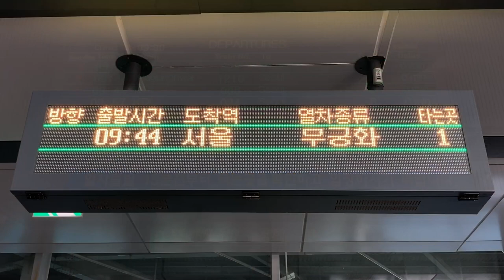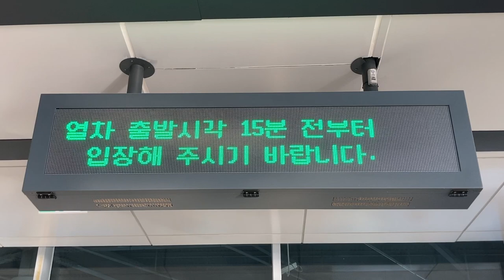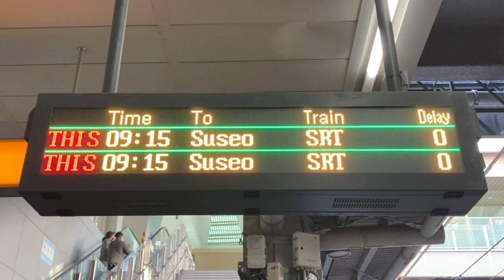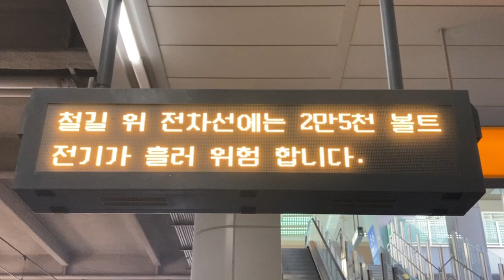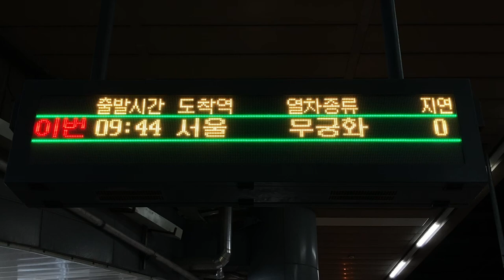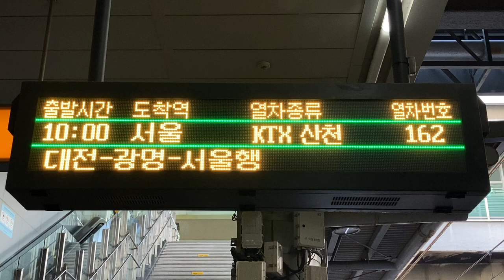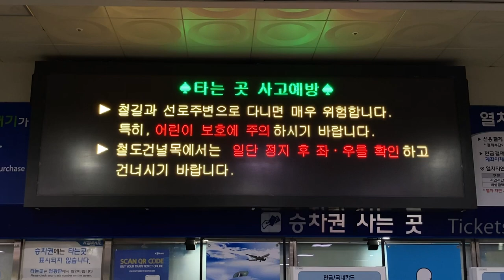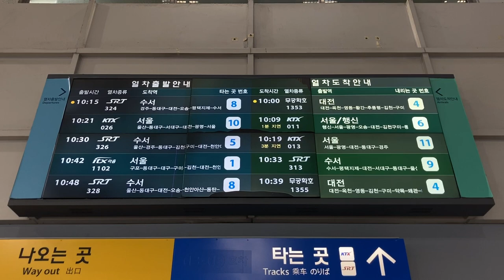KORAIL 高速鉄道 부산역(釜山駅 プサン駅) 発車標(LED電光掲示板 LED전광판) 列車出発案内(열차출발안내)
0:00 改札外
1:00 小型
1:22 小型のお知らせ表示
1:58 改札内通路 矢印付き筐体
2:17 ホーム 併結列車の表示
3:32 ホーム お知らせ表示
3:48 ムグンファ号の長い停車駅表示
5:11 きっぷうりば
6:31 到着案内ディスプレイ
7:13 南西側の出入口 出発案内・到着案内ディスプレイ